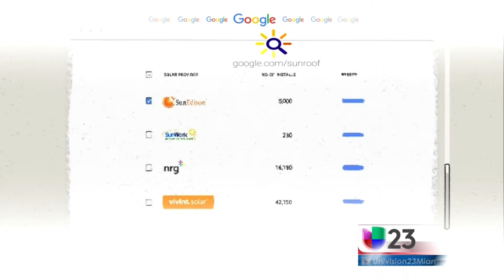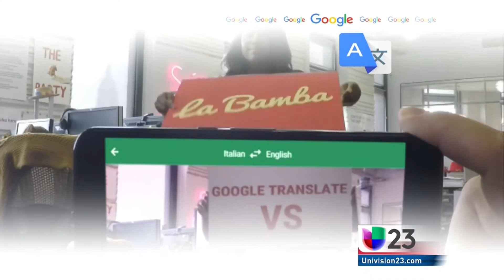Google sigue creciendo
Ahora bajo la marca "Alphabet". los directivos de Google buscan ampliar su capacidad de genera nuevas aplicaciones y dispositivos electrónicos. Periodista: Juan Carlos Pedreira. Edición: Ariel Caroso